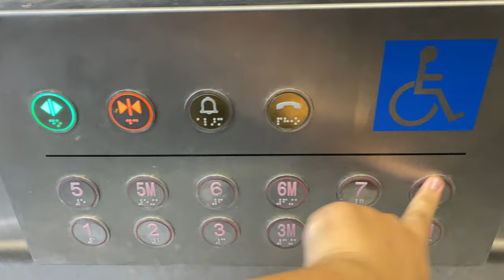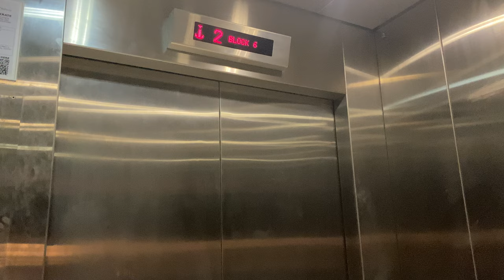IFE JOYMORE MRL @ DEFU INDUSTRIAL CITY [LOBBY P]